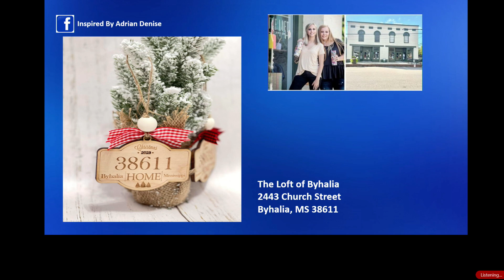The Loft Oct 27 2023